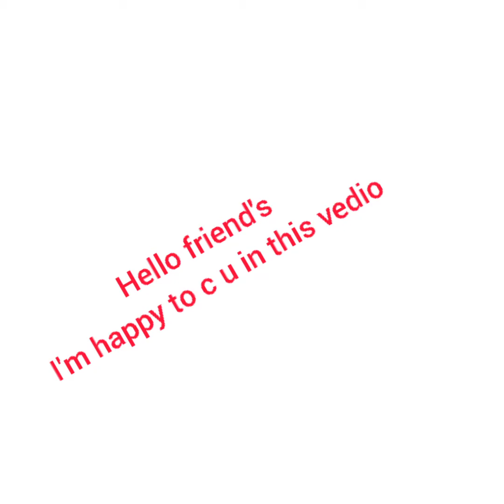Running Stitch in Peacock Design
Hello friend, Today we are going to see Running Stitch in Peacock Design.

THINKS NEEDED:-
Cloth
Carbon paper
Wooden embroidery hoop ring frame
needle
Thread

TO REFER:-
Basic Running Design#